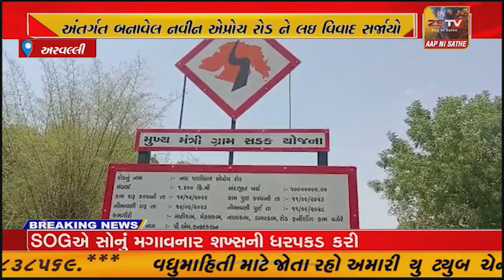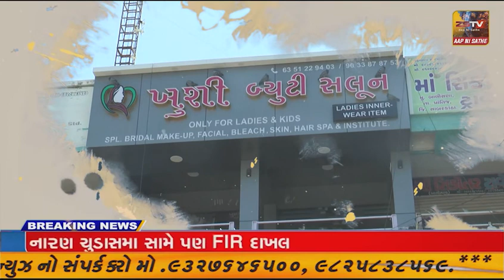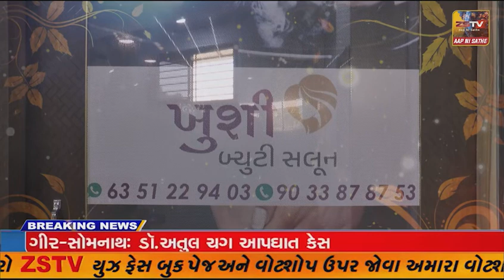અરવલ્લી જિલ્લામાં મેઘરજ તાલુકા ના નવા પાણીબાર ગામ લોકો દ્વારા આક્ષેપો કરવામાં આવ્યા હતા